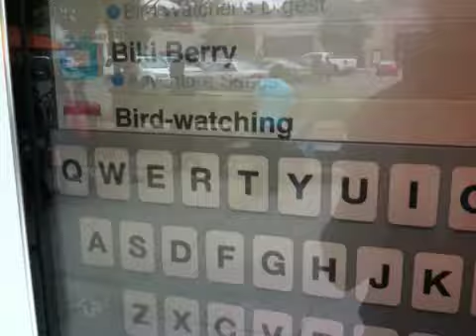FTP On The Go - in store display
Running on all the in store displays for the new iPhone 3GS!  That's every AT&T and Apple store in the US...maybe other countries too!